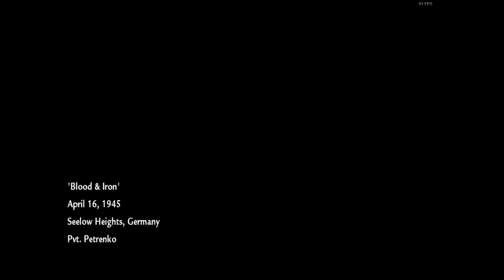Call of Duty World At War - Blood and Iron on Hardened (No Deaths)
To be honest, this has to be the second easiest mission on Hardened or above since the Tank can withstand plenty of damage.
I usually have a lot of fun playing this mission since it's fun to just ride around in a tank alongside just explore the map rather than immediately go to your objective.
The beginning I would say can get challenging if you don't take down the Artillery positions quick enough, other than that; it's a very doable mission!